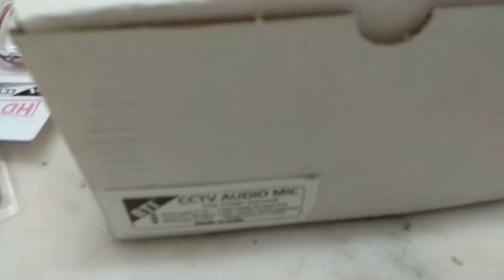CCTV mic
Original recorded sound of BTI mic